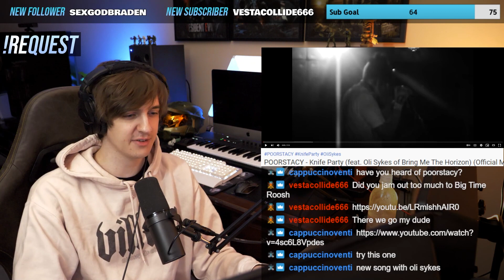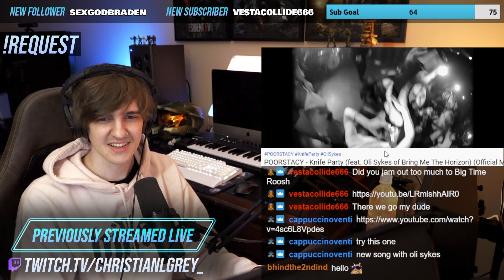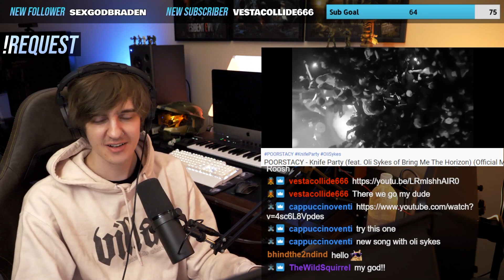I'M HYPED | POORSTACY - Knife Party ft Oli Sykes of Bring Me The Horizon | Reaction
First time hearing poorstacy. Pretty solid! I loved Oli's feature and the video. High energy, would be fun live. Too repetitive for my tastes lyrically, but aside from that I'm hooked!

(9am - 11am = gaming  //•//  11am - 12pm = music reactions)

0:00 Intro
0:24 Song
2:42 Outro